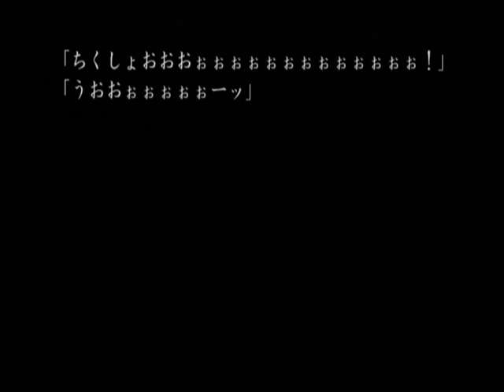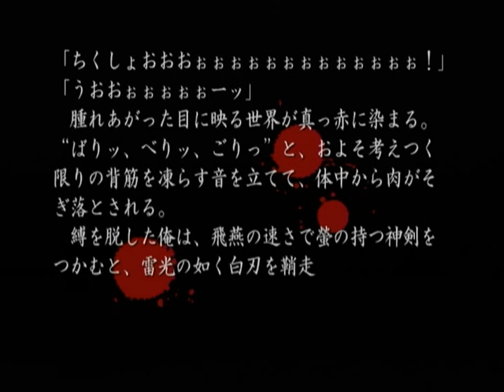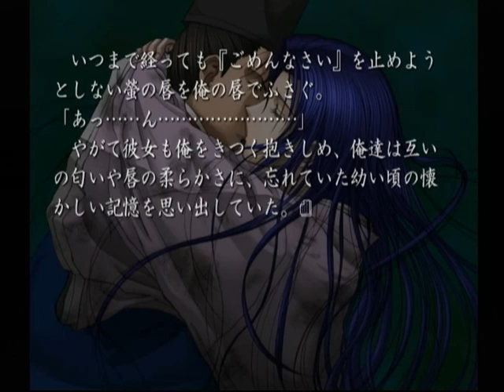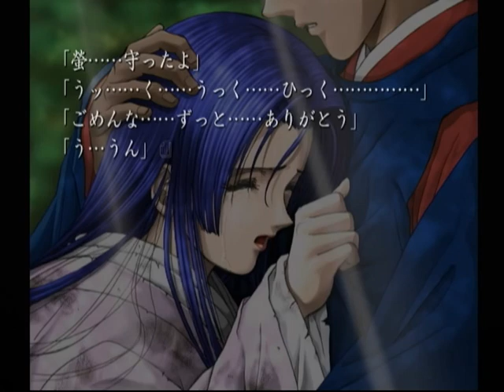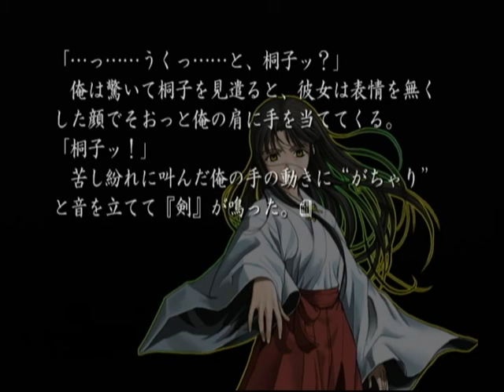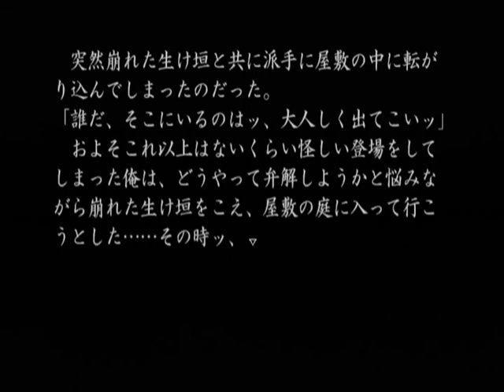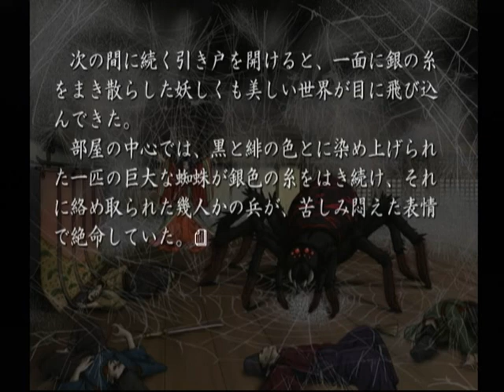【DC】久遠の絆 再臨詔 ベストエンド Part１８ ～なあ兄貴、ついでにこの女ももらっちまっていいか？ 【スタートオンゲームズ】【スタゲー】【JAPAGE】